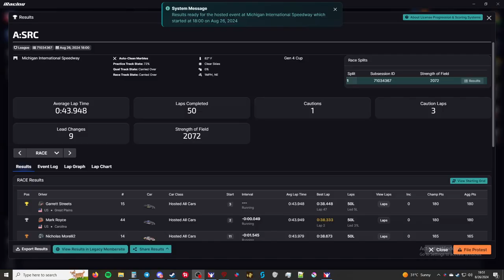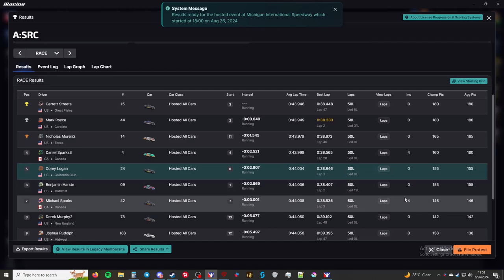"Late Race Yellow" - A:SRC:SM - Oval Series - Michigan International Speedway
Processor: Intel Core i7-6700K 6th Gen (Skylake) Quad-Core 4.20 GHz

Ram: G.SKILL Aegis 16GB (2 x 8GB)

Chapters
00:00 - Intro
00:50 - Qualifying
04:35 - Grid up and pace laps
07:47 - Race
43:48 - Checkered Flag
54:30 - Results